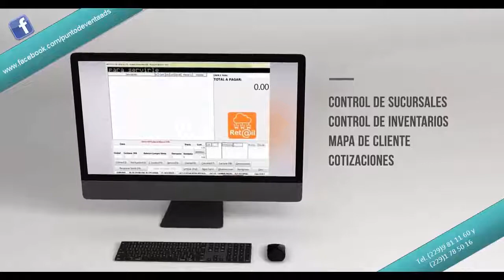ADS-AUTOSERVICIO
Es un sistema especializado en la administración y control de cadenas de tiendas. Está diseñado para brindar un control riguroso en todo el proceso de venta, desde el momento en que el usuario solicita la mercancía hasta que es entregada al cliente.